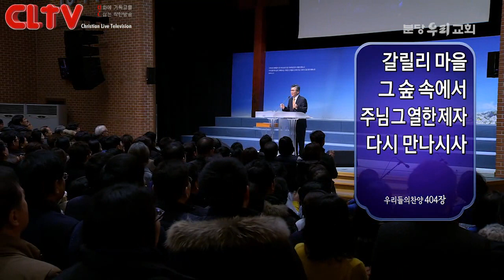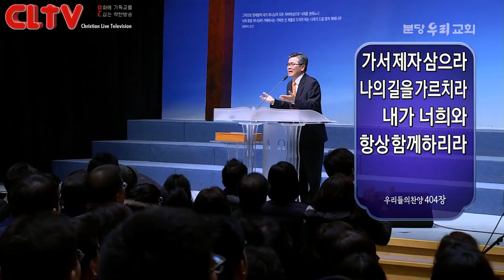CLTV파워메시지_2018.1.14_분당우리교회(이찬수 목사)_로마서 (55회) '영혼을 향한 열정'